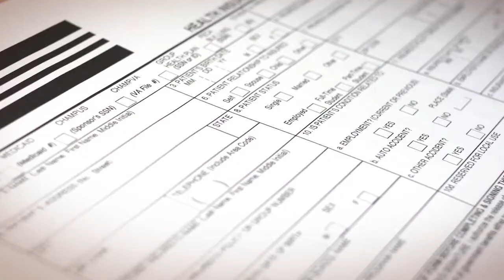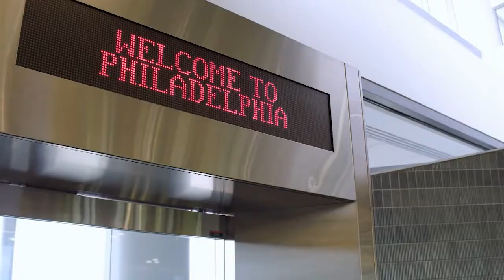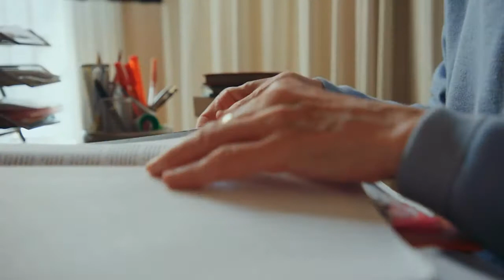Screening News Update: January 14, 2021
Private insurers to pay for at-home COVID-19 tests, another pre-employment marijuana screening ban, and Form I-9 flexibility could be here to stay.

Happy New Year and welcome to our first Screening News Update of 2022! As we start this fresh new year, we are thrilled to report that SNN is now a proud part of the Sterling family. Keep an eye out for exciting new content over the next few months as we settle into our new home!

Watch our latest episode of Sterling Live with Angela Preston and Chris Christian that covers pre-employment marijuana screening bans